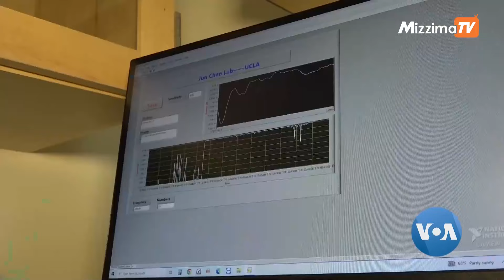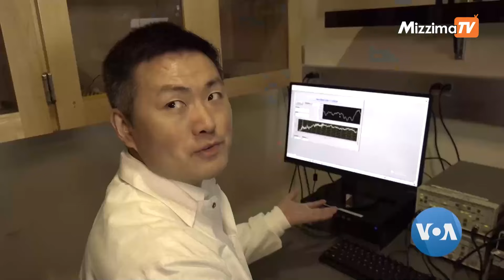ဆွံ့အသူများ စကားပြောနိုင်မယ့် နည်းပညာ စမ်းသပ် I VOA On Mizzima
ဆွံ့အသူတချို့ဟာ စကားမပြောနိုင်ပေမဲ့ အသံကြိုးတွေလှုပ်ရှားမှုရှိပါတယ်။ ဒီလိုအသံကြိုးကြွက်သားလှုပ်ရှားမှုကို စကားပြောတဲ့ အသံဖြစ်လာအောင်ဖန်တီးဖို့ ကယ်လီဖိုးနီးယားတက္ကသိုလ်က အင်ဂျင်နီယာတွေလေ့လာစမ်းသပ်နေကြတဲ့အကြောင်း VOA သတင်းထောက် Genia Dulot လော့စ်အိန်ဂျလိစ်မြို့ကနေသတင်းပေးပို့ထားပါတယ်။ မမြသဇင်အောင် တင်ဆက်ထားပါတယ်။